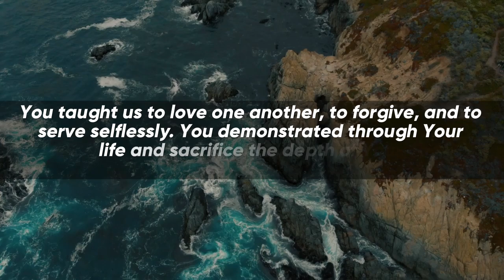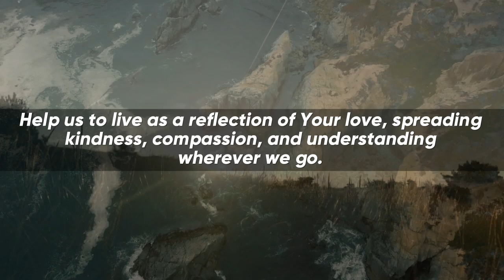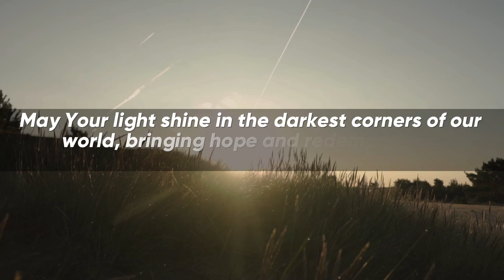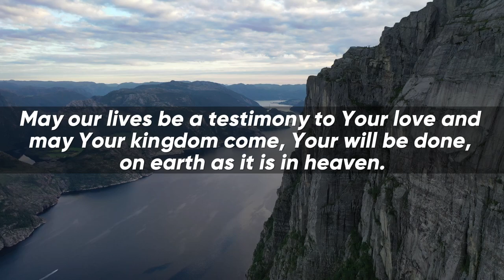🔴 God Says Today👉 | Don't Scroll Past me | god message for you today | God tells you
god message
god says
Bible verses
audio bible
bible scriptures
god's message
bible quotes
bible verses about love
faith quotes
Christian quotes

Amen !!